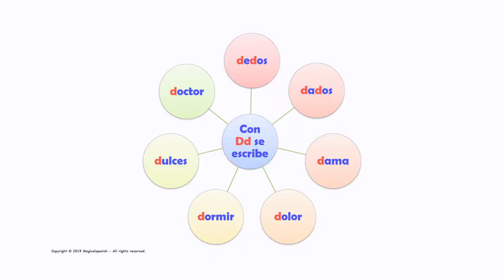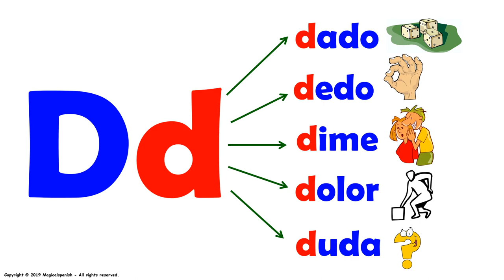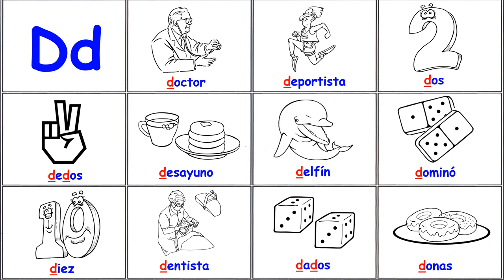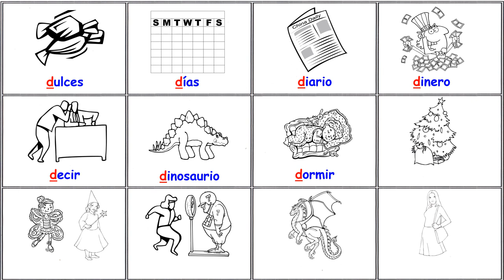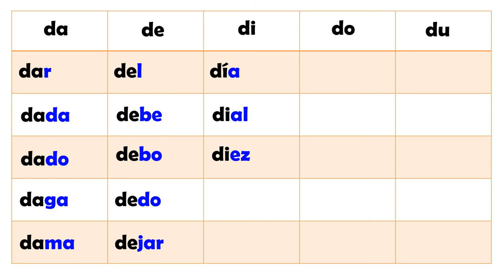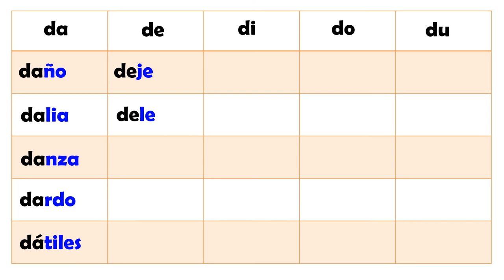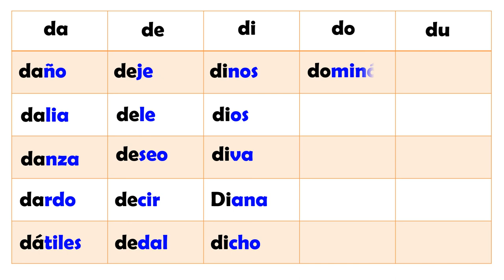Los Sonidos del Español (Fonética) – “Dd”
En esta presentación vamos a estudiar los diferentes sonidos (fonética) que encontramos en español. Hoy tenemos la letra “Dd” en diferentes posiciones (inicial, intermedio y final). Este es un excelente ejercicio para trabajar en la pronunciación del español.  Espero que disfrutes de esta presentación.
CANAL DE ESPAÑOL
 Magicalspanish (Youtube)
 @mymagicalspanish (Facebook)
 @JovenLen (Twitter)
 @ingleswithraul (Facebook)
 @inglés_joven (Twitter)